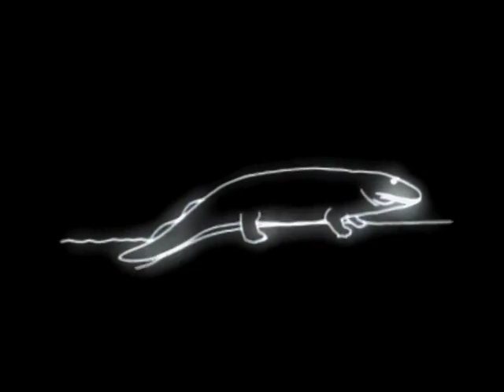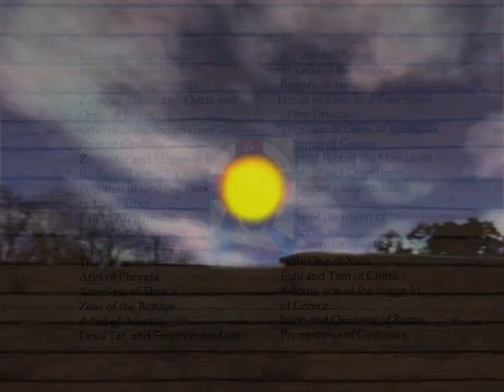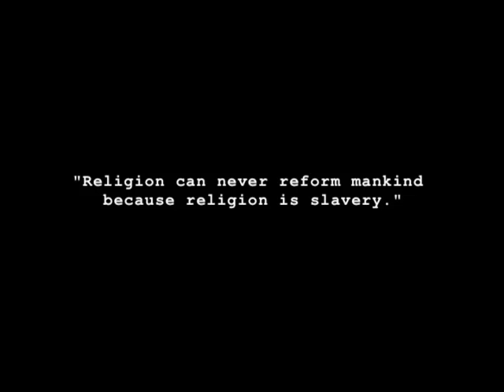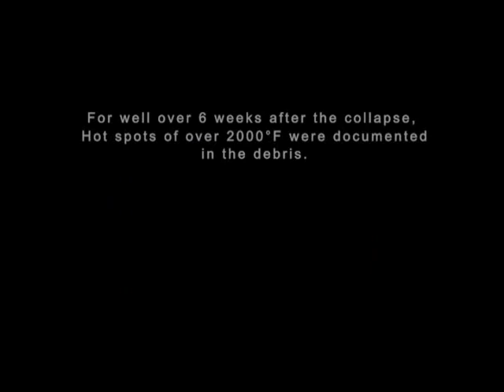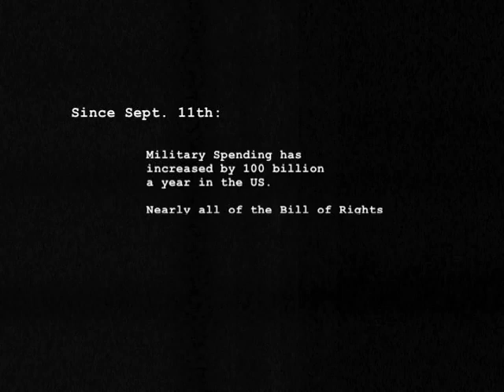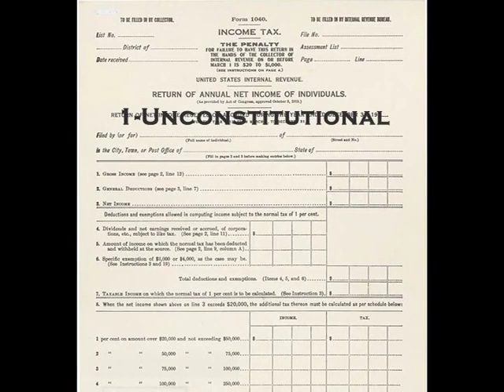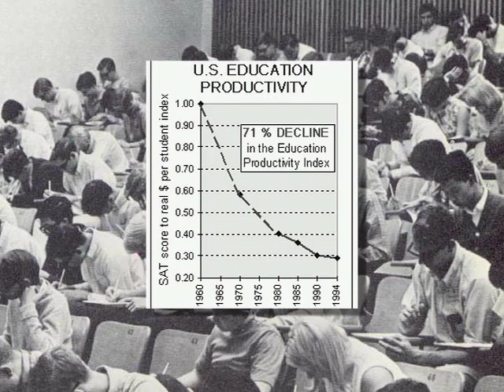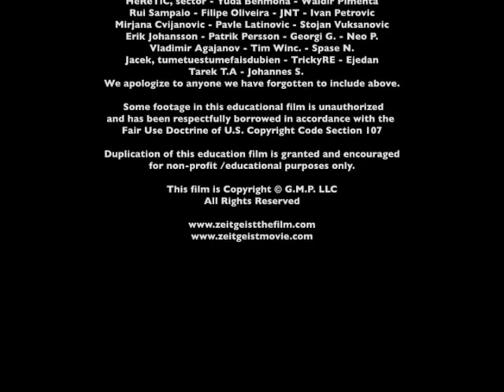Zeitgeist - The Movie (2007)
Peter Joseph's Zeitgeist: The Movie is a treatment on Mythology and Belief in society today, presenting uncommon perspectives of common cultural issues. Part One presents historical data relating to the astronomical/astrological origins of the Judeo-Christian theology (which can be extended to Islam as well), along with the understanding that these respective stories, beliefs & traditions are really an adaptation-extension of prior Pagan beliefs. In Part Two explore a controversial view of the events of 2001. This section It describes how the event has been transformed into a sacred, near religious act and to challenge the orthodox view, regardless of the quality of the contrary arguments, is considered blasphemy and rejected. Finally, Part Three presents a shotgun tour through the subjects of Central Banking, War Pretexts, Banking Panics, the Military Industrial Complex, Media Culture and ultimately the mental neurosis and deadly addiction known as “Power.”

The central theme is how society is often misled when it comes to certain pivotal historical events, what those events serve in function, along with how the overall social conditioning patterns we see today function to create values and perspectives which support and perpetuate the static, established order/power structure, as opposed to fluid social change and productive evolution for the betterment of the society as a whole.

Distributed by Sideways Films